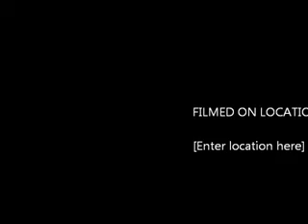The Reason for the Season given by Rev. Max G. Grubb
Rev. Max G. Grubb gave an impassioned sermon, having been emotionally moved by the events in Newtown, CT. on Friday, December 14, 2012. Given at the First Christian Church, (Disciples of Christ), McAllen, Texas, the parishioners claimed this was one of his best in a long line of great sermons.